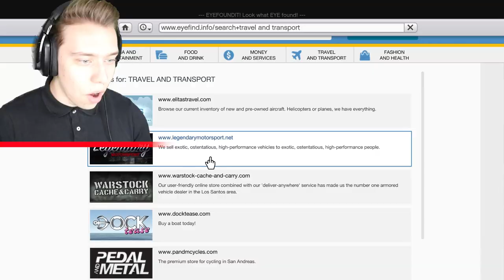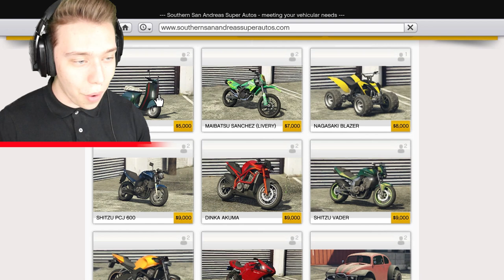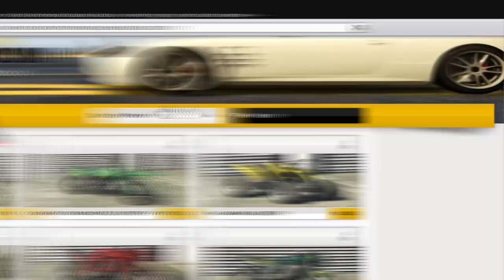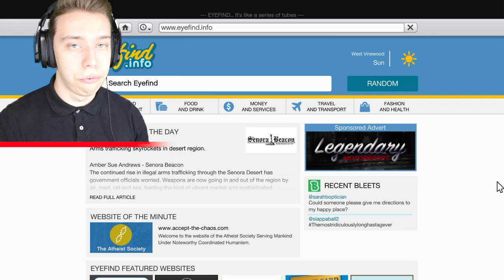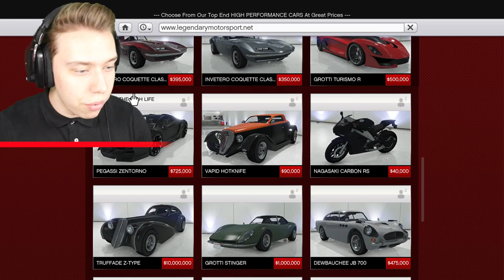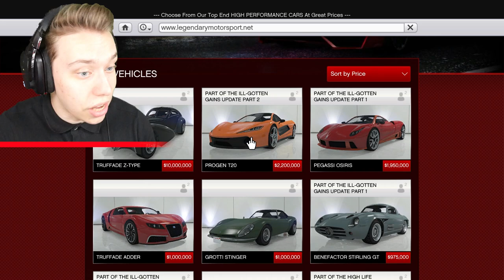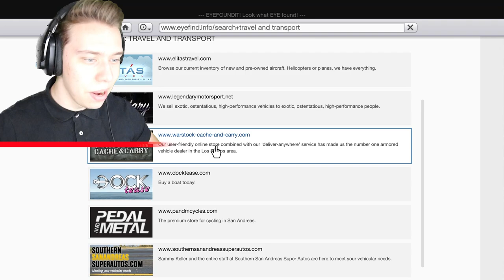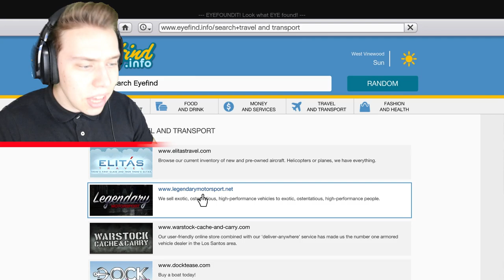GOEDKOOPSTE vs DUURSTE AUTO In GTA 5!